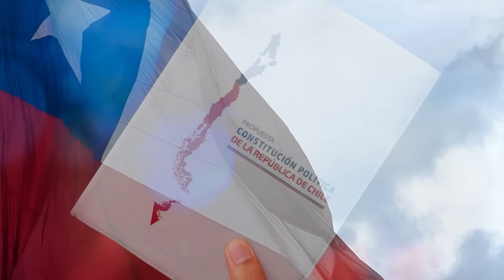Por Chile, voto A Favor de una Mejor Constitución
Hoy, el Consejo Constitucional ha entregado su propuesta de Constitución que será votada este próximo 17 de diciembre en un plebiscito obligatorio para todos los chilenos.

Hay solo dos opciones:

Votar a favor para aprobar el texto y cerrar el proceso constitucional,  o votar en contra,
validando la postura del Presidente Boric, la izquierda radical y de muchos que buscan que el proceso constitucional y la incertidumbre sigan abiertas.

Este 17 de diciembre, yo voy a votar a favor y le pido a los chilenos que votemos a favor por Chile, para terminar con la incertidumbre, cerrar el proceso constitucional y comenzar a reconstruir nuestro país.

Votaré a favor, porque estoy convencido que es una mejor Constitución para Chile: es un texto razonable, que se hace cargo de las principales demandas de los chilenos y que nos entrega las herramientas para que juntos podamos resolver las graves urgencias de Chile.

Votaré a favor, porque es una Constitución que tiene como sello la seguridad de los chilenos: estableciendo una defensoría para todas las víctimas; el deber de garantizar la protección efectiva contra la delincuencia, el terrorismo y la violencia criminal.

Votaré a favor, porque es una Constitución que le pone límites y control a la política: reduciendo el número de diputados y de partidos políticos; porque moderniza el Estado, reduciendo los pitutos y operadores políticos; porque combate la corrupción con fuerza y sanciona a los corruptos, terroristas y narcotraficantes.

Votaré a favor, porque es una Constitución que fortalece la libertad de los chilenos; asegurando la propiedad de los ahorros de pensiones; promueve la libertad en salud y educación; fortalece el derecho de propiedad y el emprendimiento; y le da estabilidad y certezas a la economía.

Votaré a favor, en definitiva, porque es una mejor Constitución que nos va a permitir comenzar con la reconstrucción social, política y económica de Chile, que estuvo a punto de colapsar con la violencia y destrucción del 18 de octubre y que juntos podemos derrotar, este próximo 17 de diciembre.

Antes de tomar una decisión, los invito a leer el texto, a revisar sus principales contenidos, a debatir y conversar con sus vecinos y amigos.

No hay Constitución ideal ni texto perfecto que vaya a dejar contentos a todos con la totalidad de su contenido, pero este es un buen texto que nos permitirá trabajar con optimismo hacia adelante.

Pero estoy convencido que este texto constitucional representa a una mayoría de los chilenos y es mejor para que nuestro país pueda avanzar en el camino de recuperación y reconstrucción de un Chile más justo, libre, seguro y en paz.

Porque llegó la hora de cerrar el proceso constitucional. Porque necesitamos terminar con la incertidumbre. Porque la violencia del 18 de octubre se tiene que acabar este 17 de diciembre,.